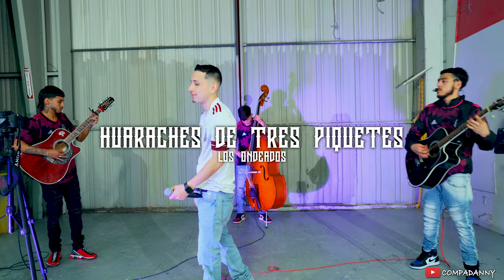Los Ondeados - Huaraches De Tres Piquetes, Clave Privada [En Vivo] 4K 2022